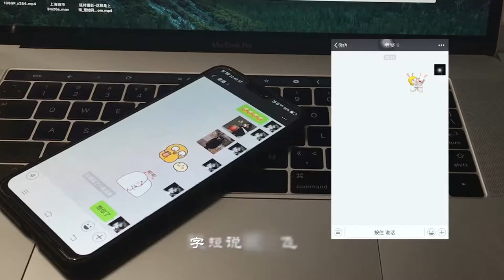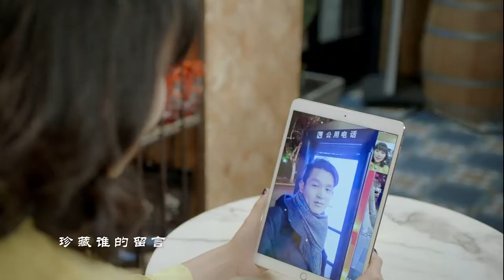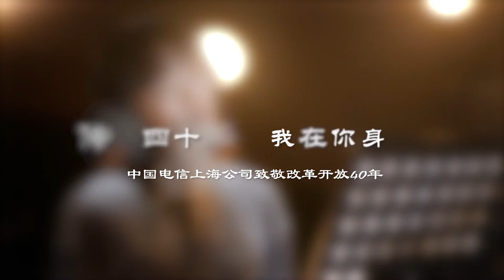上海电信致敬改革开放40年主题曲《城恋》